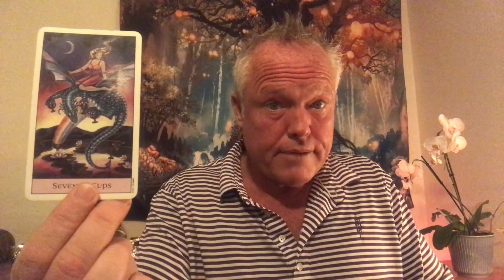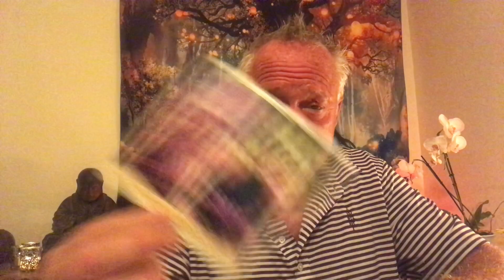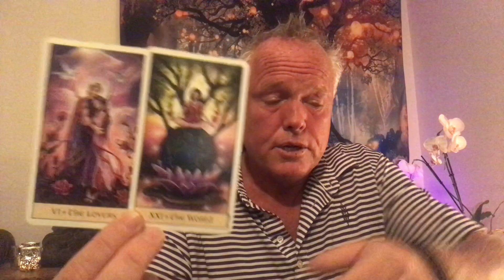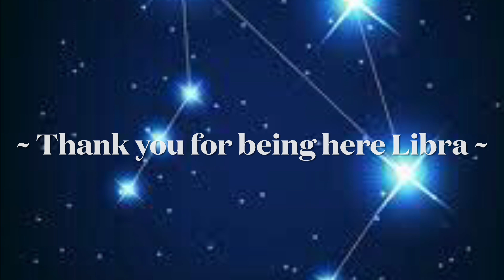♎️~LIBRA ~ ❤️ PAST PERSON RETURNS...AND TO DO THINGS RIGHT THIS TIME!!! ❤️ JULY TAROT READING ~ ♎️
Welcome soul family members to Tree of Life Tarot.  This is a LIBRA JULY Tarot Reading on June 21, 2021.

*** ❤️ PAST PERSON RETURNS...AND TO DO THINGS RIGHT THIS TIME!!! ❤️ ***

If you’d like to view the LIBRA JULY EXTENDED TAROT READING, Click here;

List of Services Available:

1. $20 for one question, 3 card tarot reading. You receive an email describing the energies, the messages and an image of the cards in your reading within 5-7 business days.
2. $50 for a 30-45 minute recording of your personal tarot reading.  I email you a private link to your tarot reading within 5-7 business days.
3. $100 for an emergency personal tarot reading.  I’ll email you a private link to your personal tarot reading within 24 hours of payment received.
4. Live one hour personal tarot readings through Zoom or FaceTime.  This is a more personal format allowing questions and direct interaction throughout your tarot reading.  No set price, I leave this up to you and your capabilities.  This way, no one is excluded.
5. Life Coaching and one hour mentoring sessions, with tarot cards being optional.  We discuss your life and the challenges you’re facing and I share with you my intuitive guidance, along with the wisdom from life experiences.   No set amount.  The customer pays whatever price or amount works best for you.